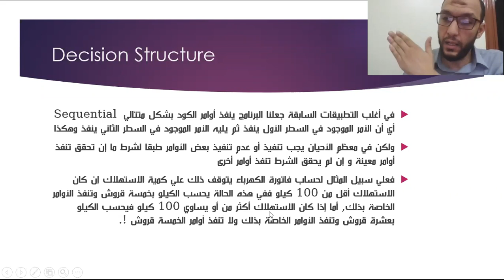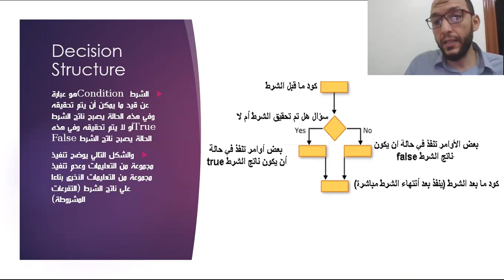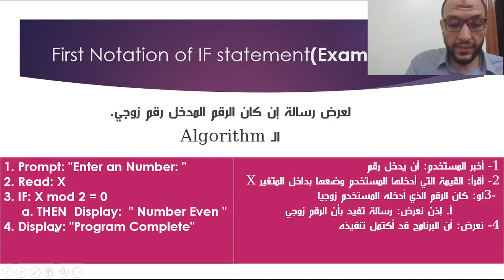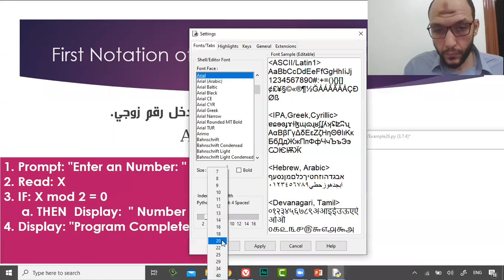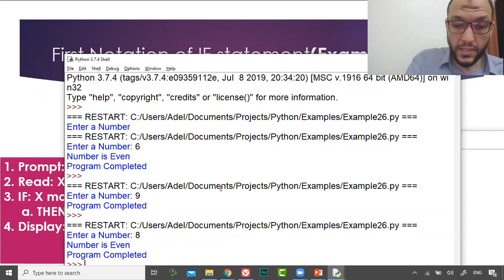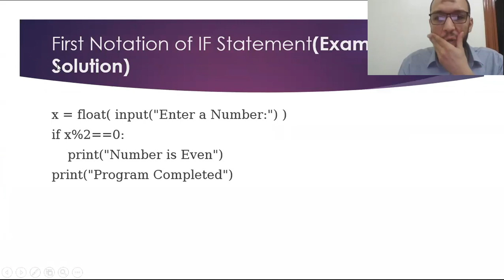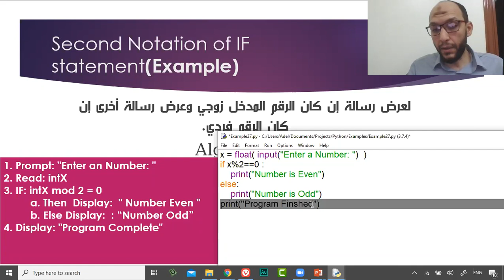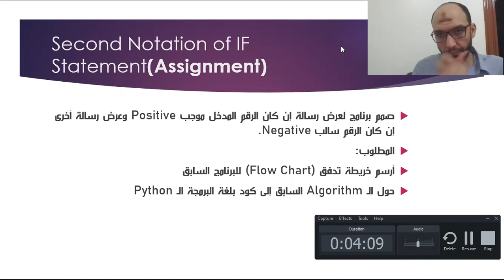9 Python Course L3 First Second Notation of IF Statement